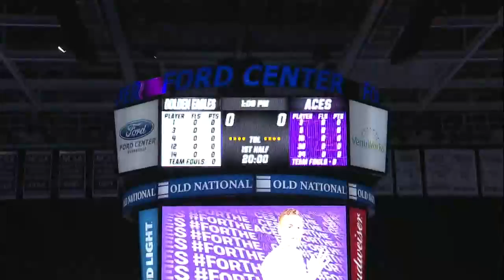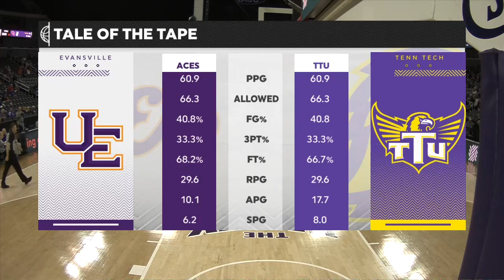Preston Leinenbach 2021 22 ESPN3 Plus Basketball Color Commentary Non Conference Season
Featuring clips from:
MBB Tennessee Tech vs. Evansville in December of 2021
WBB Eastern Kentucky vs. Evansville in November of 2021

Video: The Valley on ESPN, Missouri Valley Conference & ESPN